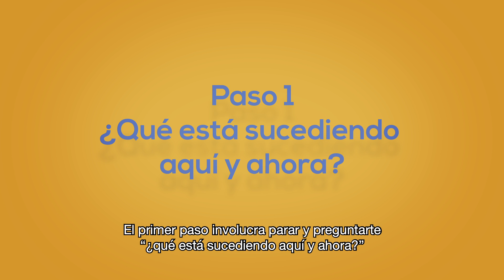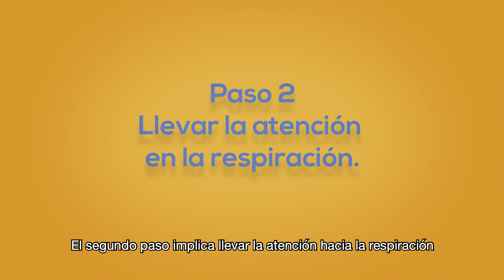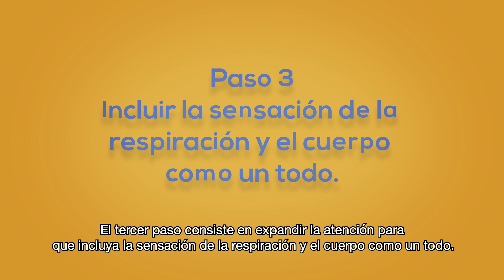⚪ Plataforma Rehabilitación Post Covid | Mindfulness 2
Cómo sobrellevar la recuperación post Covid.